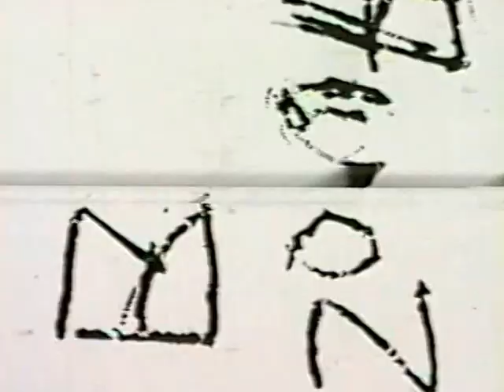Chicken Soup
How to make real, kosher chick'n soup, partly in Yiddish